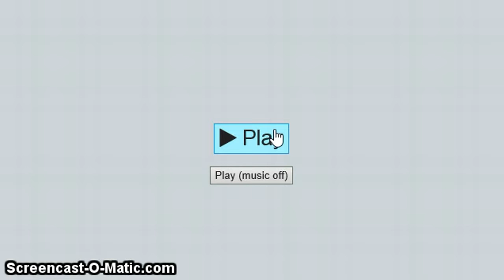WiFi Wensday Battle 2: Why Mega Gengar was Banned...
Today I do a WiFi Battle that I recorded eons ago.